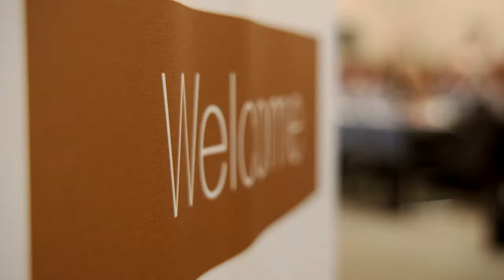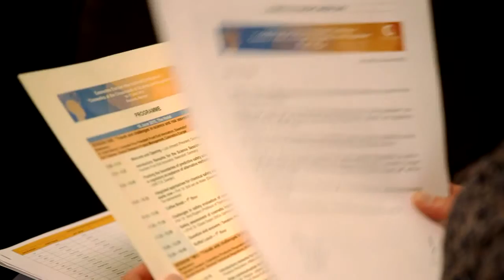2015 Cosmetics Europe Conference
The second edition of the International Scientific and Regulatory Conference: "Cosmetics at the Crossroads of Science and Regulation" took place on 16-17 June, in Brussels. The event focused on key developments in science and regulation that can directly impact EU and global cosmetics legislation across the value chain.